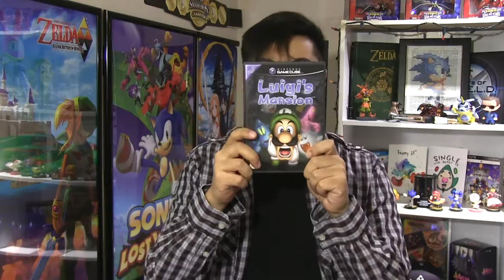Luigi's Mansion | Review!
Originally uploaded as a 2015 Halloween special!
Annnd one more retrospective review! This time, a look-back at what makes Luigi's Mansion so awesome. And hey, check out our LP on the game while you're at it!
Wil, Dan, and Jordan are The Three Amiibros! Smashing, Slashing, and Commentating our way to victory. @The3Amiibros : @Wilasauraus, @AmateurDan, @SuperSparkplugs